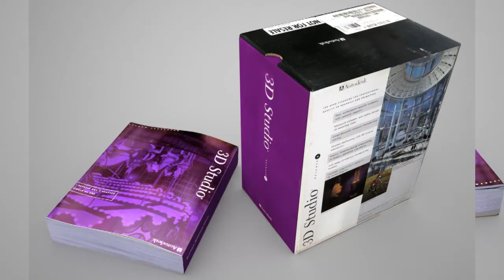3d Demo Reel, Leopoldo Bolaños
My latest demo reel, stuff since 2008 to 2009. Made with 3ds max, zbrush, maxwell render and final render. Comments welcome.